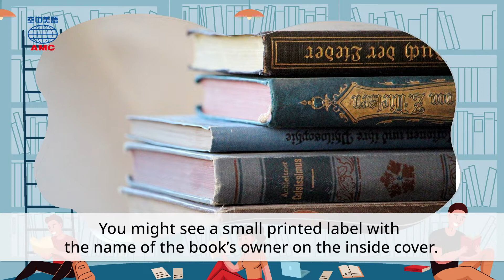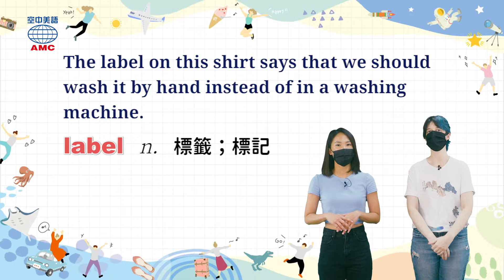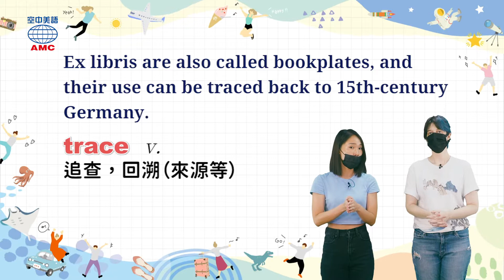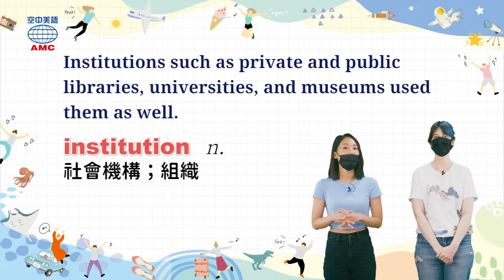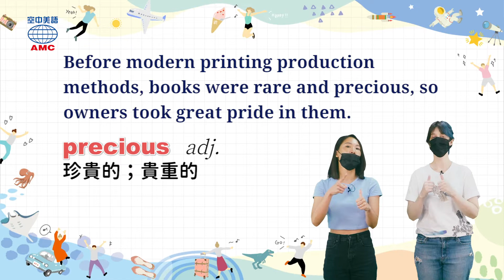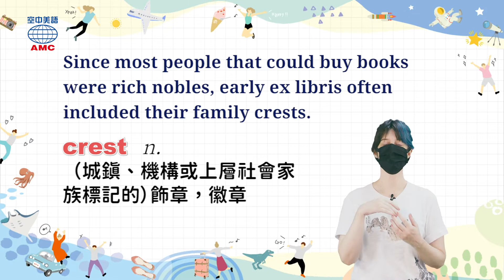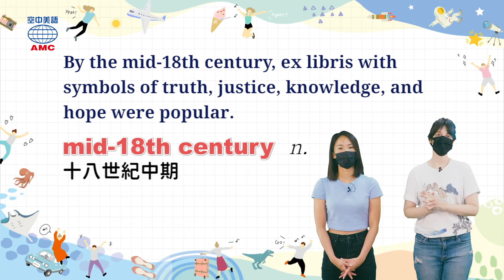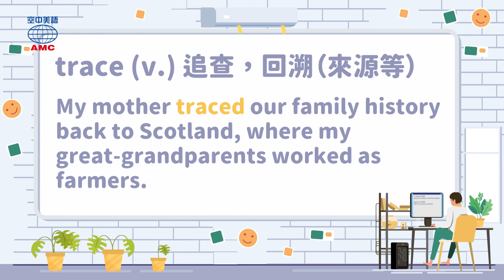20221110 Unit5-1【認識別具巧思的「藏書票」】-完整課程